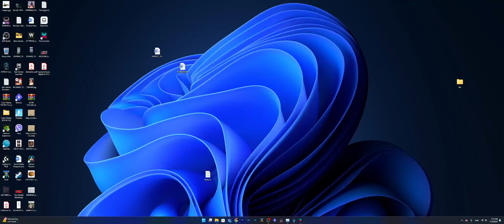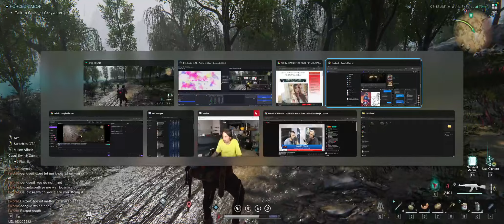Once Human 1.5 ώρα gameplay #05 / How to fall like a PRO / Boomer Version / UnderTheDitch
To Once Human έκανε release στις 09 Ιουλίου του 2024  σε Epic Games, Steam κτλ οπότε έπρεπε να το δοκιμάσουμε :D
 αλλά στα επόμενα θα έχει οριστικά αντιμετωπιστεί.